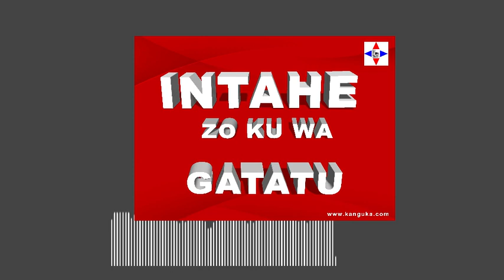INTAHE ZO KU WA GATATU 24/11/2021 by Chris Ndikumana